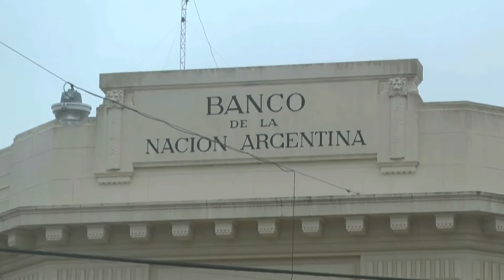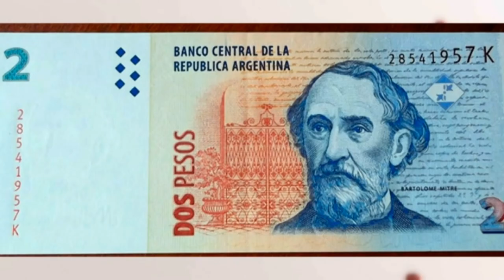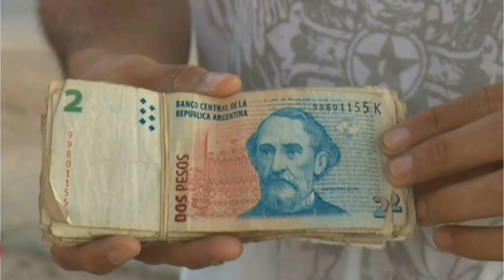Liliana Regee - Gerenta Banco Nación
Hasta fines de mayo se pueden cambiar los billetes de $2 en Bancos y Mutuales